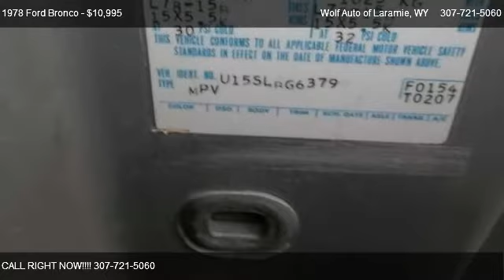1978 Ford Bronco - for sale in Laramie, WY 82072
Wolf Auto of Laramie
969 N 3RD ST

Come test dirve this 1978 Ford Bronco  for sale in Laramie, WY.